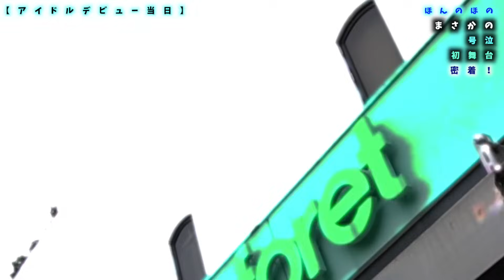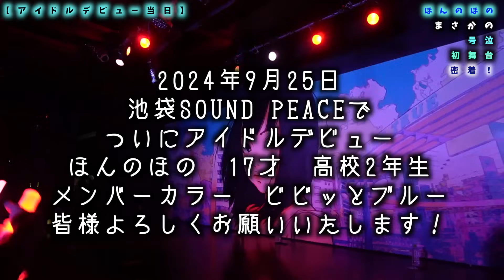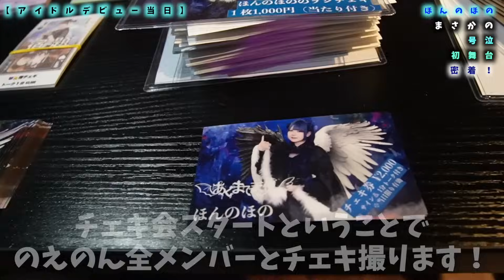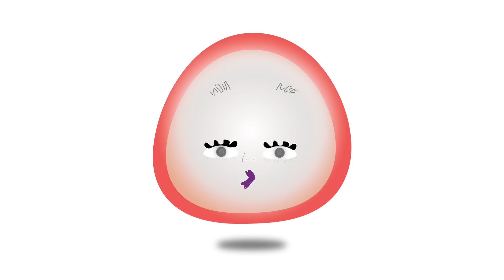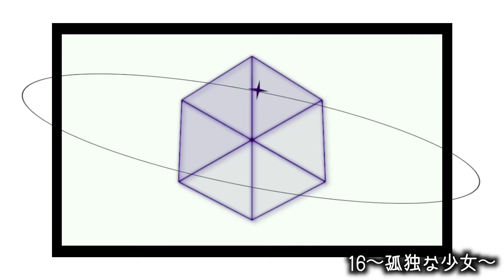デビューライブのステージで号泣！その一部始終大公開…ほのぼのアイドルデビューの1日に姉が密着【のえのん】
デビューライブのステージで号泣！
その一部始終大公開…
ほのぼのアイドルデビューの1日に姉が密着【のえのん】

あくまで天使SNS
X

1.eternity
　作詞作曲:NOENON
2.一夜十揺
   作詞作曲:NOENON
3.Companion
   作詞作曲:NOENON
4.bpm95 life
  作詞作曲:NOENON
5.リドレイン
  作詞作曲:NOENON
6.7300